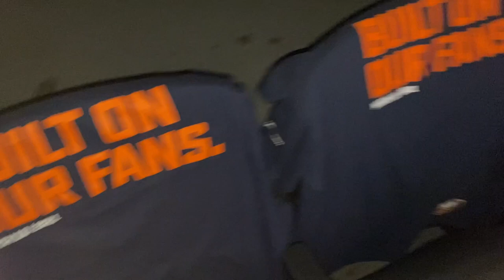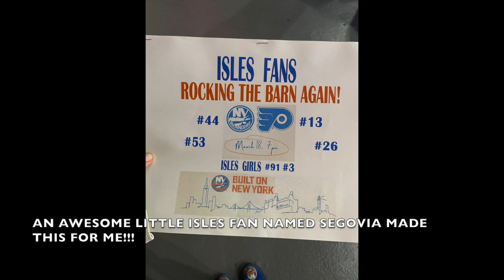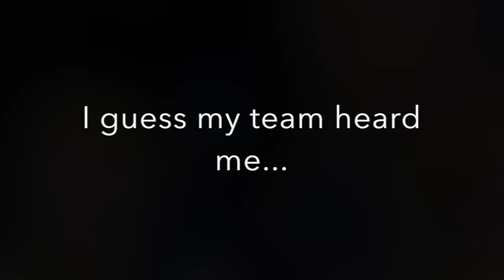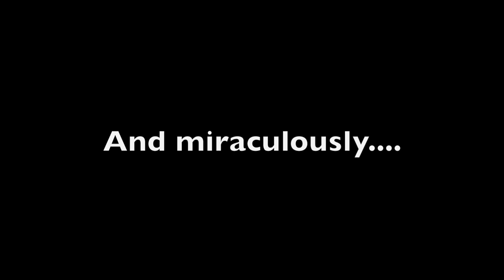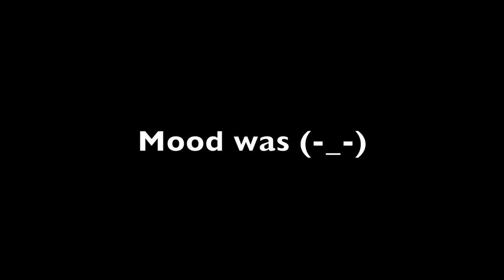The Return to Nassau Veterans Memorial Coliseum Vlog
My vlog for the isles return to Nassau Coliseum on 3/18/21

Felt so good to be home. I grew up in this arena and it means the world to me we're going to be able to play the rest of our season and say a proper goodbye to this wonderful Barn.